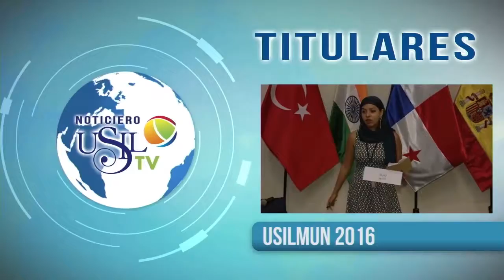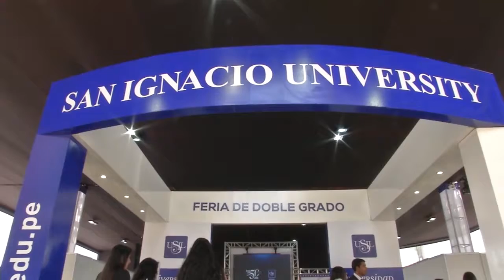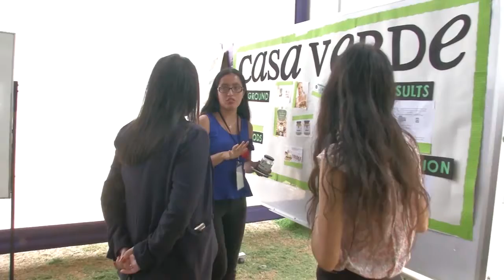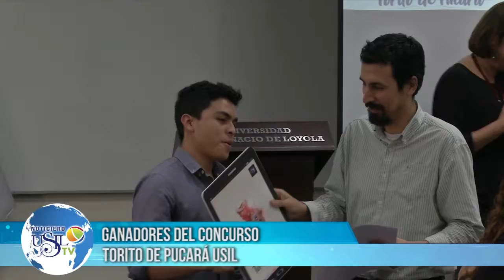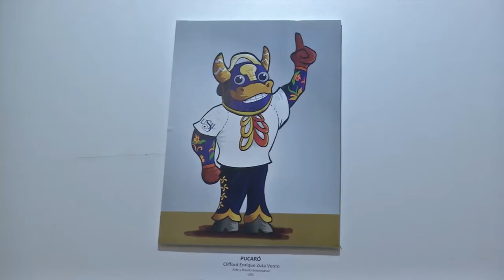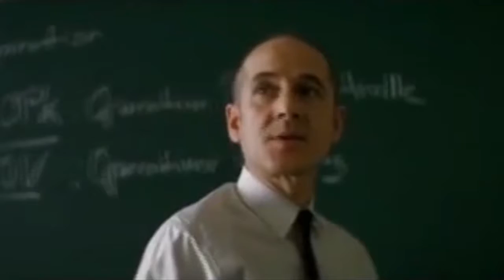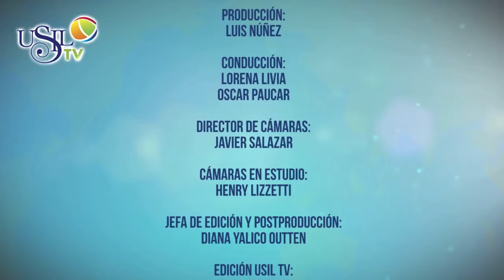USIL TV - NOTICIERO 25 DE NOVIEMBRE